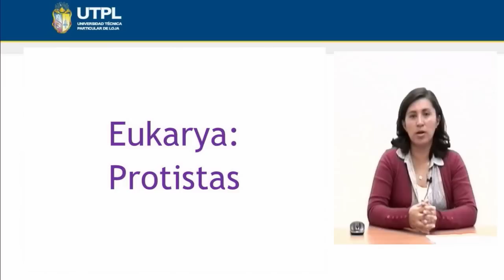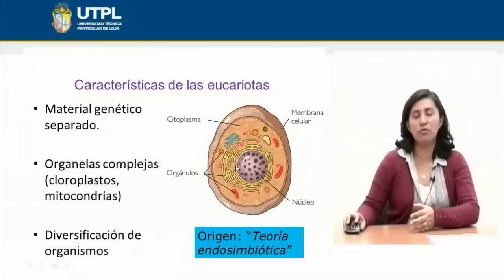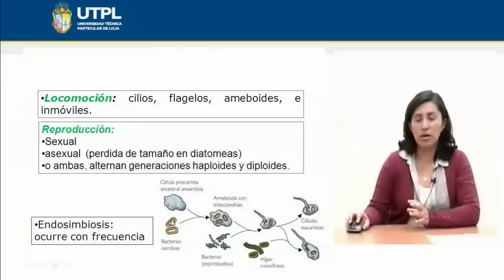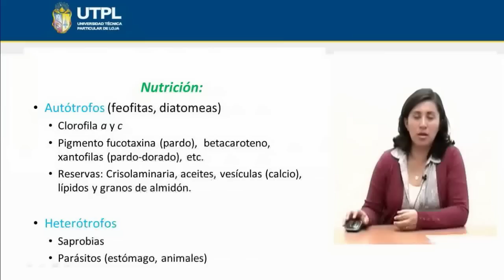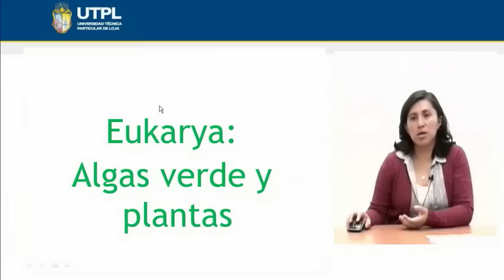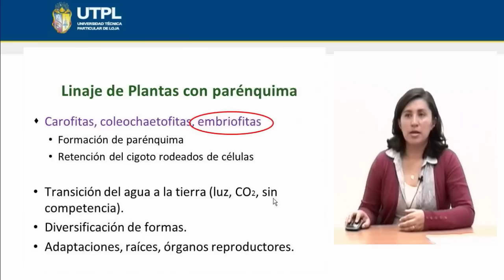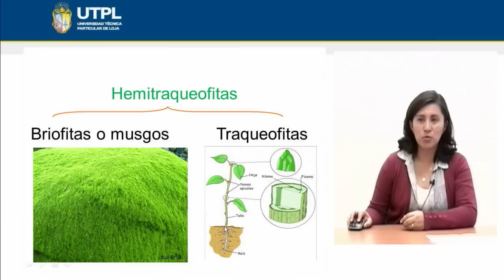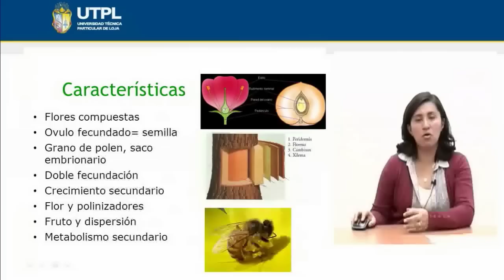UTPL EUKARYA PROTISTA: ALGAS VERDES Y PLANTAS [(GESTIÓN AMBIENTAL)(BIOLOGÍA GENERAL)]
Gestión Ambiental
Biología General
Tema: Eukarya Protista - Algas Verdes y Plantas
Ing. Rosa Armijos González